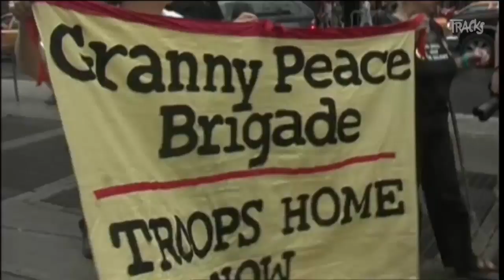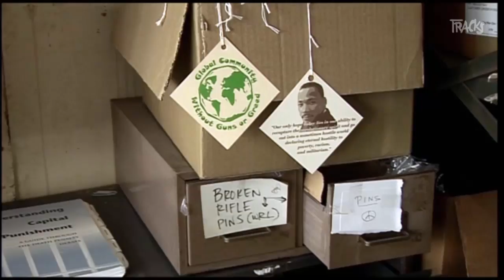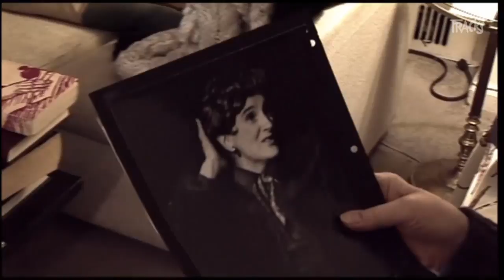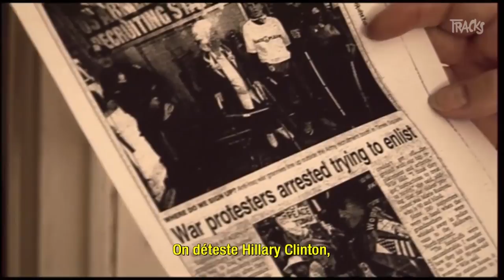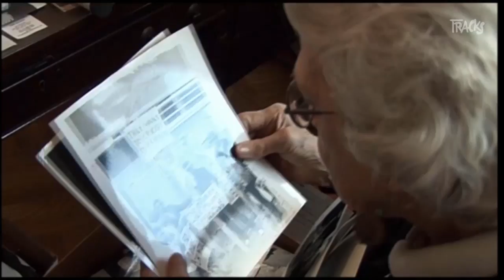Le tournage le plus jusqu'au boutiste - Tracks ARTE